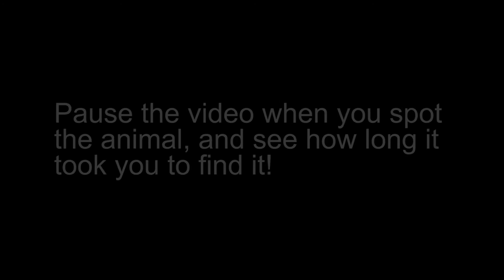Can you spot the hidden animal? #25 BUFFALO